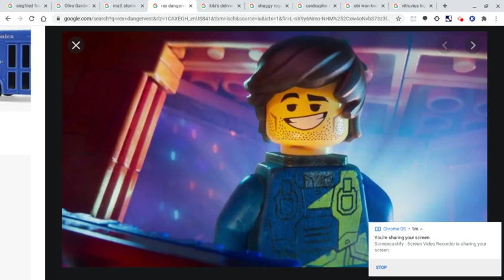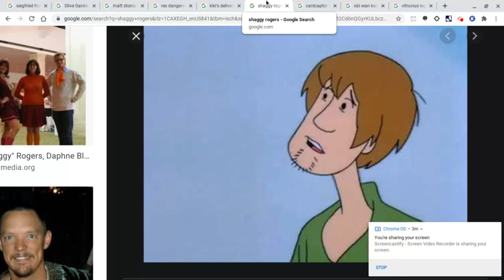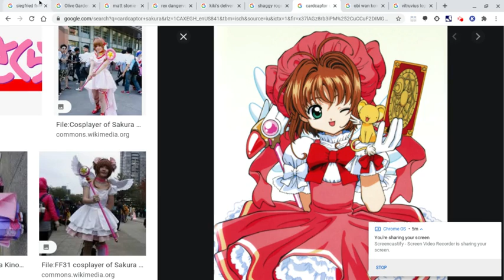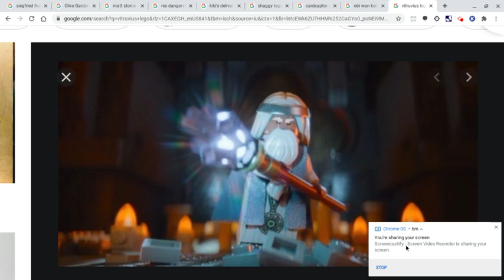Siegfried For Hire #28 - Olive Garden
Where should Siegfried work next? Type it in the comments!